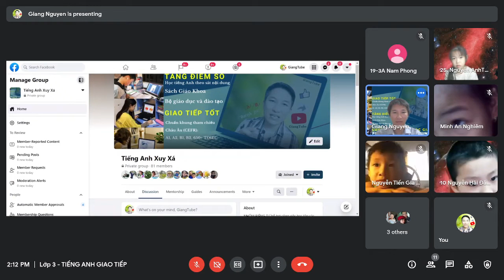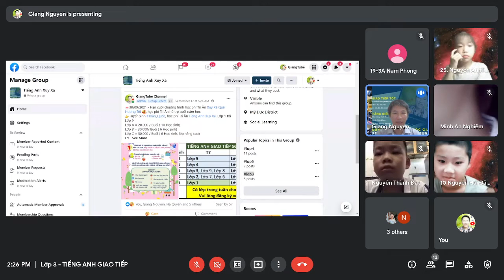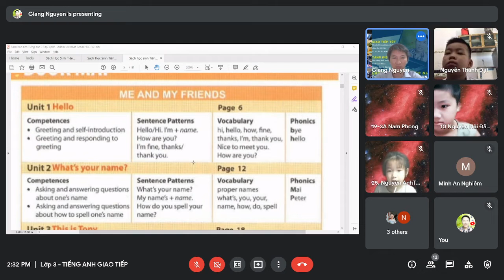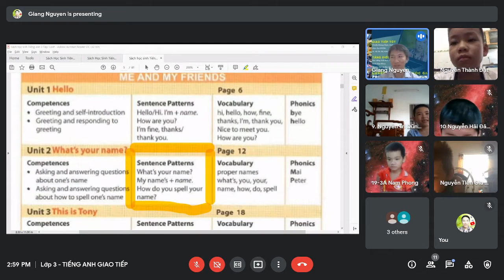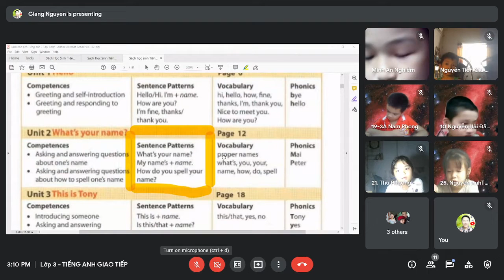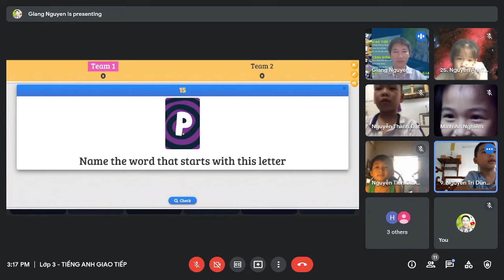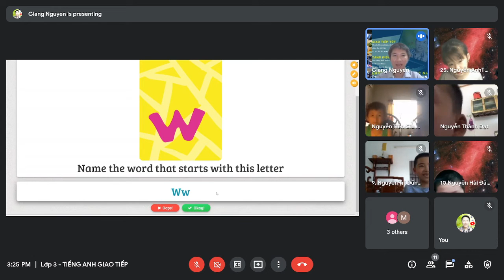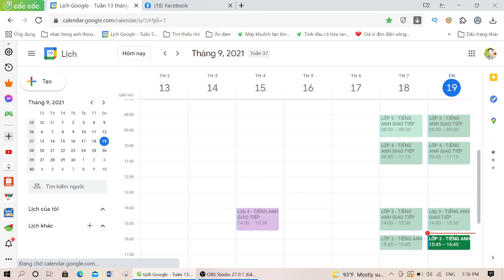2021-09-19 - LỚP 3 - TIẾNG ANH GIAO TIẾP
1️⃣Học sinh Tiểu học: ✒️Family and Friends
2️⃣Nhân viên Công sở: 📚Business Result + 💻Office Excel VBA
3️⃣Chủ Doanh Nghiệp: 💲Business = 🦾AI + ⚙️Expertise

👨‍💻Tuyển sinh tiếng anh Tiểu học với Mục tiêu giảng dạy:
1️⃣Kỹ năng máy tính ( IT Tools) phục vụ học tập
2️⃣Tiếng Anh cơ bản phục vụ việc tự học ngôn ngữ mới
3️⃣Kỹ năng tự bảo vệ bản thân trên môi trường INTERNET
4️⃣Nhận thức đúng đắn trong kỷ nguyên trí tuệ nhân tạo AI, IoE
5️⃣Định hướng và gia tăng cạnh tranh nghề nghiệp Tương Lai

✍️Môi trường làm việc tại GiangTube:
1️⃣Tận tâm rèn luyện
2️⃣Không đua thành tích
3️⃣Đa dạng nguồn thu nhập
💯GHI HÌNH BUỔI HỌC TRÊN KÊNH YOUTUBE